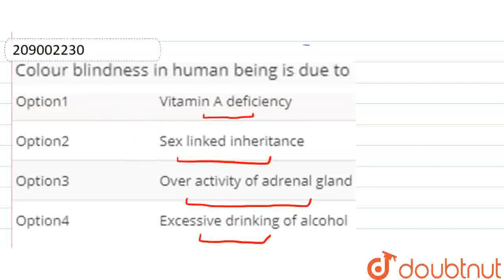Colour blindness in human being is due to | CLASS 12 | SENSORY ORGANS | BIOLOGY | Doubtnut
Colour blindness in human being is due to
Class: 12
Subject: BIOLOGY
Chapter: SENSORY ORGANS
Board:IIT JEE

👉 Have Any Query? Ask Us.